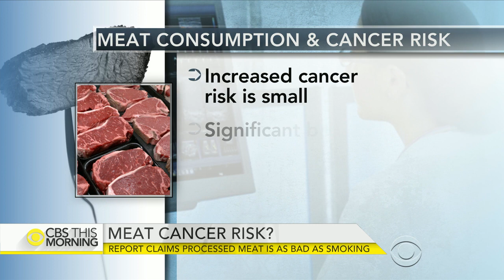WHO: Processed meat causes cancer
The World Health Organization report puts processed meat, such as bacon and hot dogs, at the highest carcinogenic risk. Red meat is called the next highest risk. Dr. David Agus, one of the world's leading cancer specialists and a CBS News medical contributor, joins “CBS This Morning” to discuss the findings.